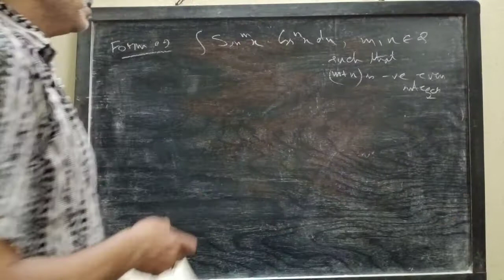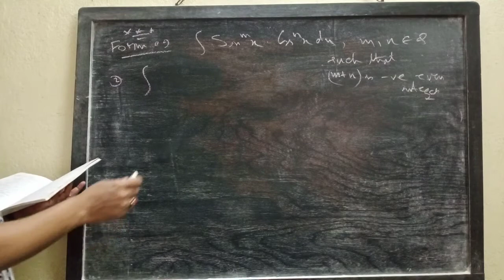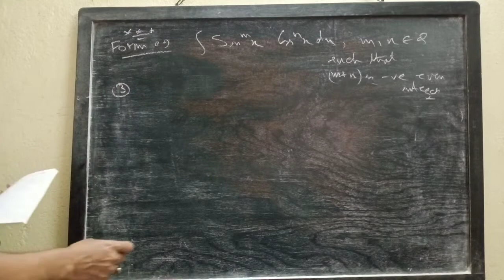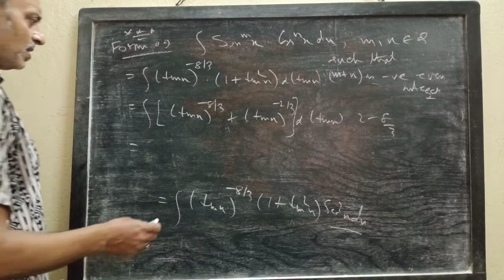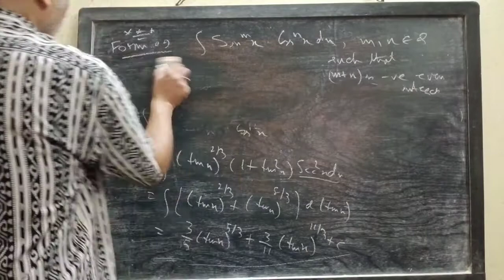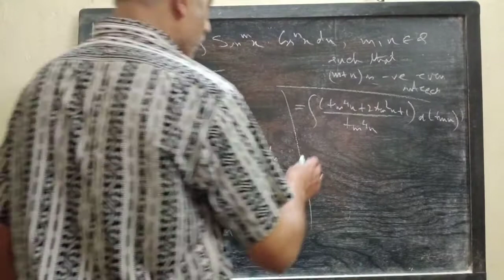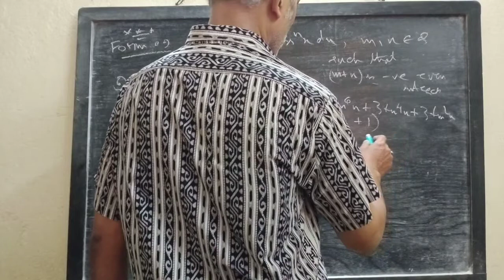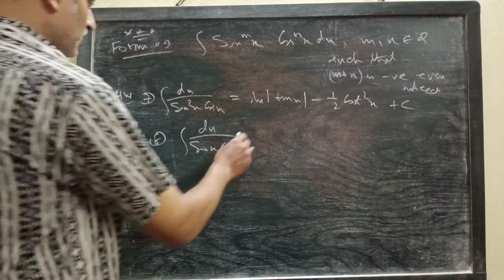Indefinite Integral ( Part 33, Form 9) by Niladri Sir @ rkmission baranagore Lecture 74